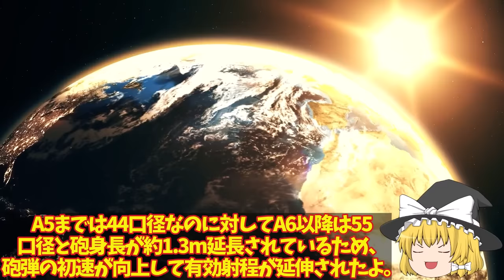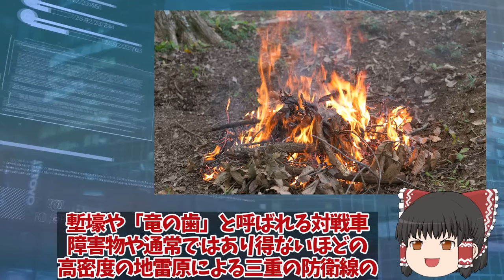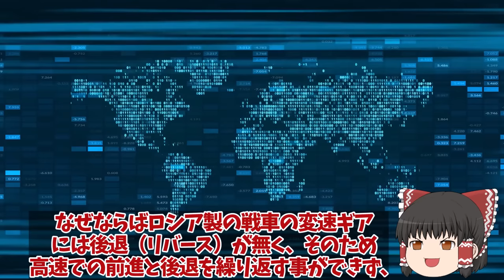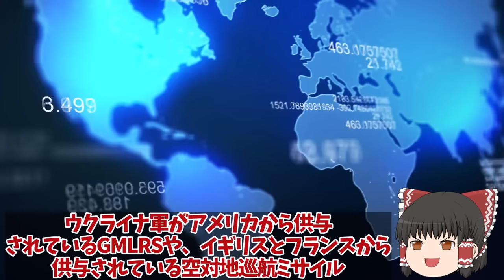【ゆっくり解説・軍事News】ウ南部ザポリージャ州最大の戦車戦勃発烏軍レオパルド2HIMARS返り討ちか！ロ軍T72枯渇ゾンビ戦車にハイマース炸裂？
引用・転載「出典：海上自衛隊ホームページ」
引用・転載「出典：航空自衛隊ホームページ」
引用・転載「出典：陸上自衛隊ホームページ」